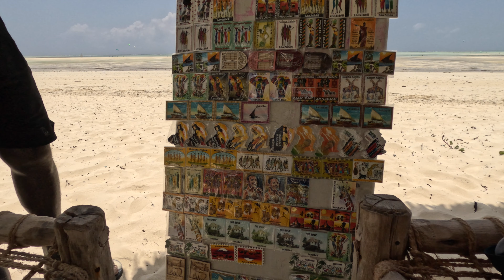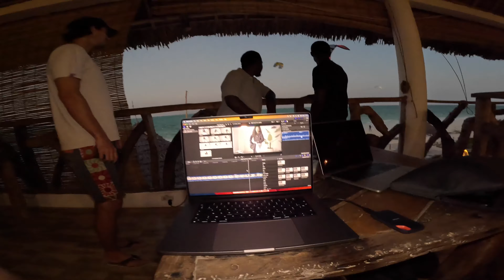A day in ZANZIBAR - Zanzibar vlog (first hotel deal, kite surfing, party & performance)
Have you always wanted to go to Zanzibar but have no idea what to do? This is how my first day went arriving in Zanzibar. Have a sneak peak of our first hotel deal and see how I've learned to kitesurf.

TIME TABLE:
00:00 Intro
01:00 Hotel promotion video
02:50 Learning Masai language
03:30 How to kitesurf
13:43 Dressed to impress
16:53 Food & party
19:43 Outro